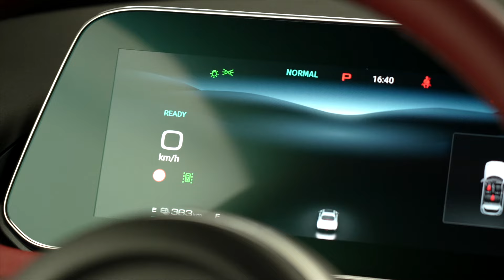FULLPOWER LAP de volta! Como se comporta o GWM Ora GT, hatch de 171 cv e 25,5 kgfm, em Interlagos.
Voltamos com o nosso quadro no circuito de Interlagos (SP). O hatchback 100% elétrico foi o primeiro nesse retorno, que já tem outros veículos gravados.

Quer ser piloto de verdade? Faça um curso no Centro Pilotagem Roberto Manzini